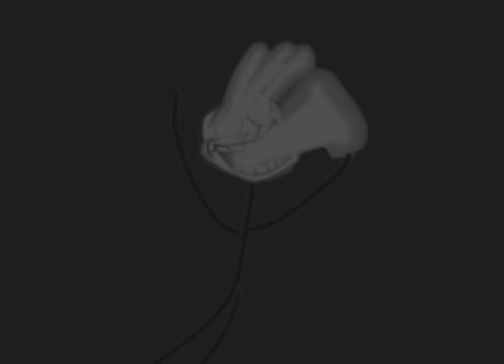Trollge: “How to ascend to heaven” incident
Trollface has ascended to heaven, at last..